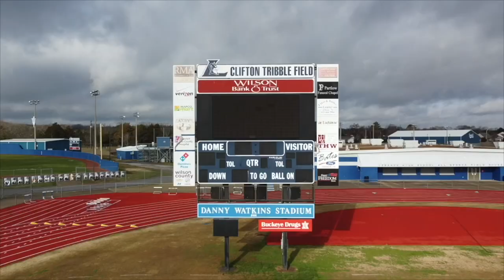April 19, 2023 - Blue Devil News